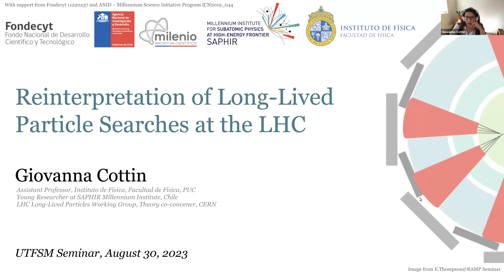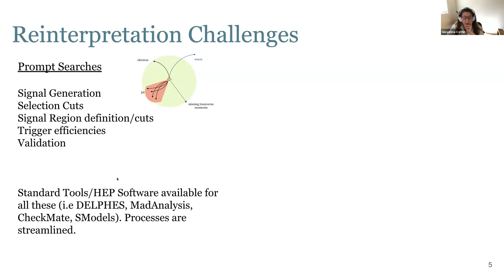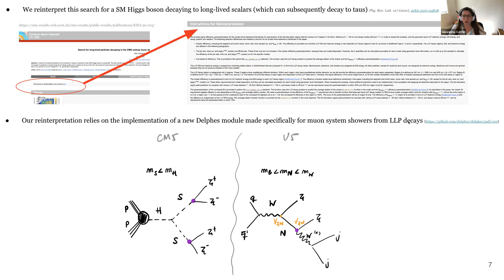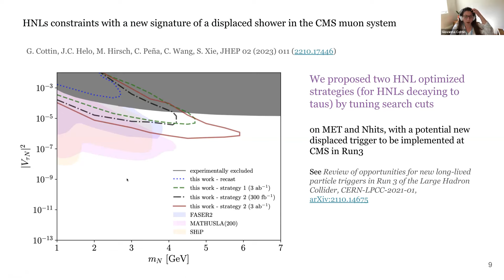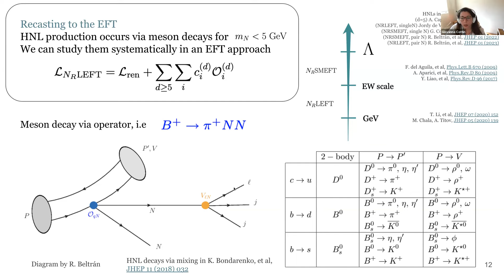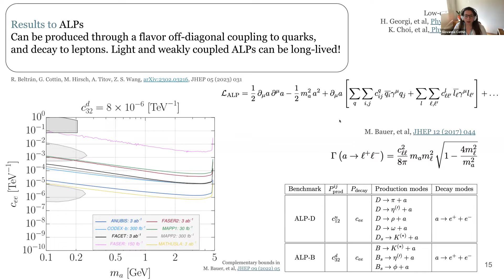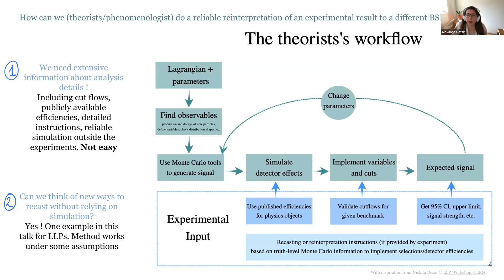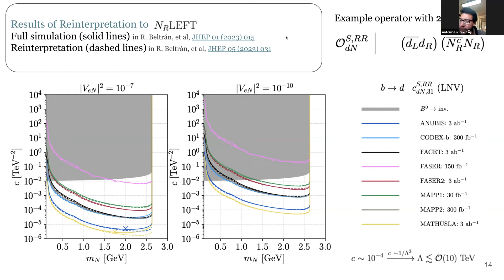Reinterpretation of Long-Lived Particle Searches at the LHC (Pr. Giovanna Cottin)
I will comment on the importance and difficulties in reinterpreting Long-Lived Particle (LLP) search results from the LHC to different models. I will provide concreate examples for recasting LLP searches to neutrino mass models and introduce a new method to reinterpret models predicting long-lived particles (LLPs) produced from meson decays.